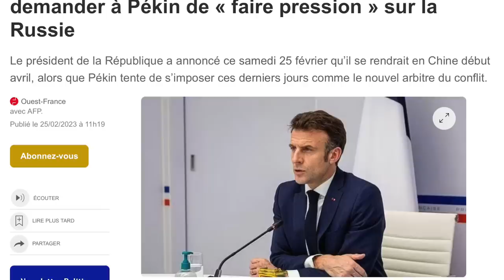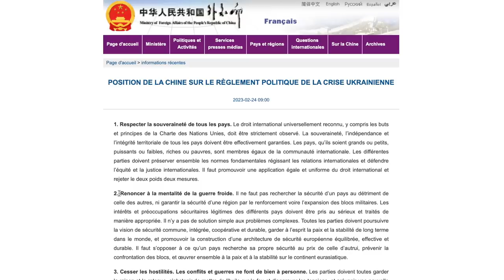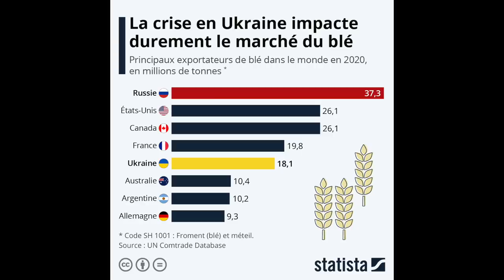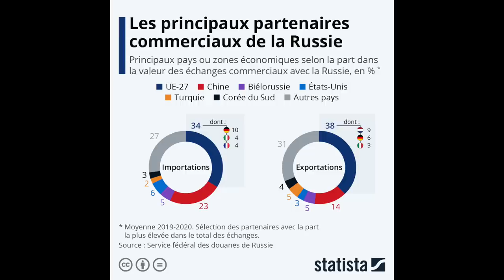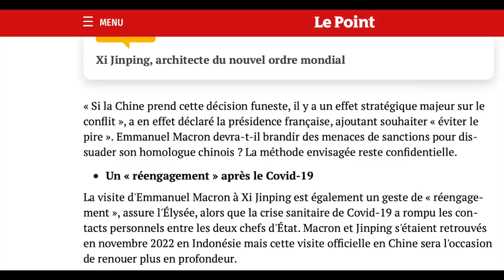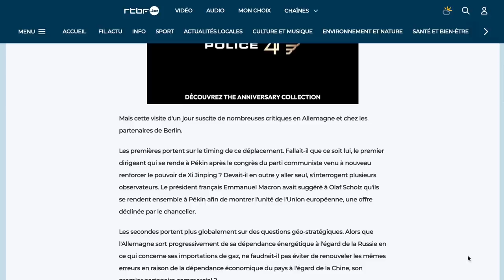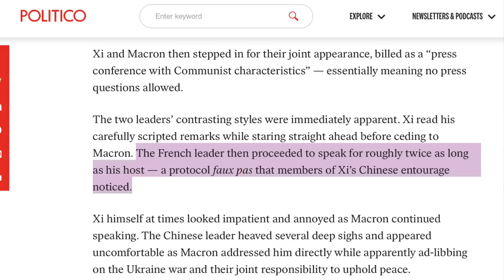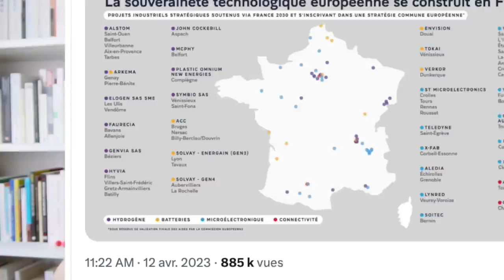CE QUE MACRON A VRAIMENT ÉTÉ FAIRE EN CHINE (OU : LE KÉKÉ FAIT CHOU BLANC)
⤵️  S O U T I E N S   M O N   T R A V A I L ⤵️

🎙 M E S  V I D É O S   F O R M A T   P O D C A S T 🎙

⬇️ S O U R C E S   &   A U T R E S   L I E N S   D ' I N T É R Ê T ⬇️